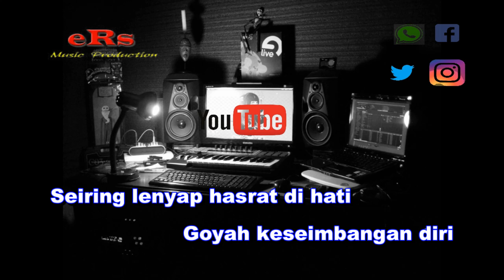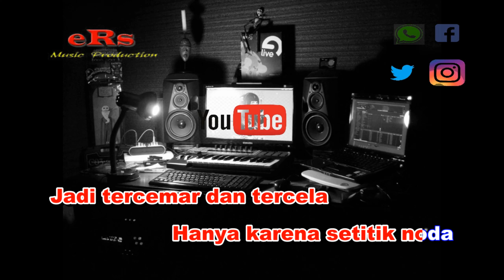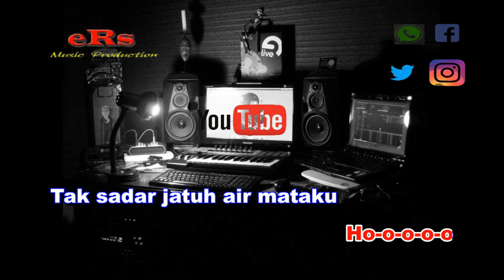Karaoke Goyah Nada Pria - Rita Sugiarto (Karaoke Dangdut Tanpa Vocal)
Karaoke Dangdut Koplo Goyah - Rita Sugiarto Nada Pria dengan kualitas audio jernih serta menggunakan Keyboard Yamaha Terbaru.

Lirik Lagu Goyah - Rita Sugiarto :

Sejenak napasku terhenti
Kala kuteringat kepadamu
Dan kala raut wajahmu
Perlahan-lahan hilang
di mataku
Goyah keseimbangan diri
Seiring lenyap hasrat di hati
Mengapa cinta berakhir
Sedangkan ada rasa
saling memiliki
Ho-o-o-o-o
Tak sadar jatuh air mataku

Sejenak napasku terhenti
Kala kuteringat kepadamu

Telah kugenggam kebahagiaan
Yang larut dalam kebersamaan
Jadi tercemar dan tercela
Hanya karena setitik noda

Baru kurasa kukehilangan
Saat kenangan hadir di angan
Apalah daya perpisahan
Membuat luka semakin dalam

Sejenak napasku terhenti
Kala kuteringat kepadamu

Goyah keseimbangan diri
Mengapa cinta berakhir
Sedangkan ada rasa
saling memiliki
Ho-o-o-o-o
Sejenak napasku terhenti
Kala kuteringat kepadamu